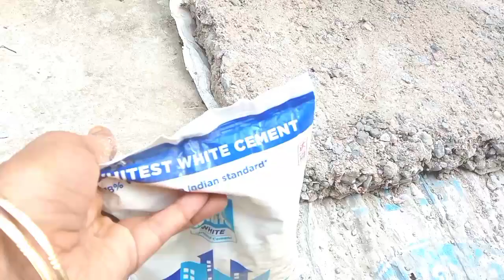How to make a cement pot stand at home Bacha hua cement gardening main use kaise karein?